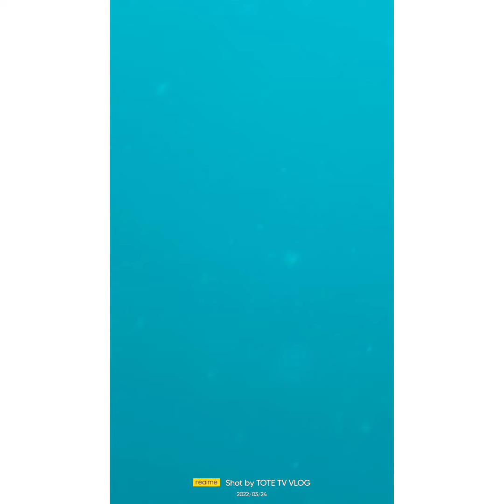palit muna tyu ng dahon ng niyog...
kailangan nang palitan kc wala ng dahon puro nlng tingting.